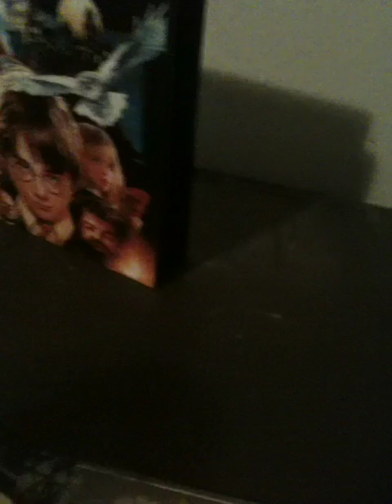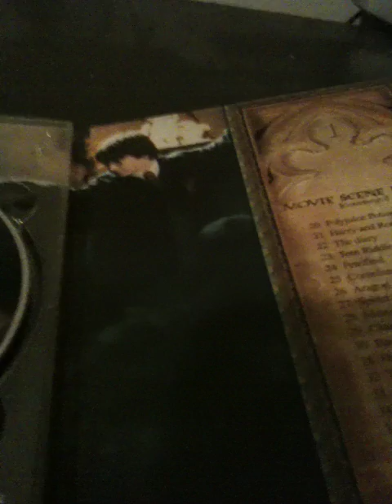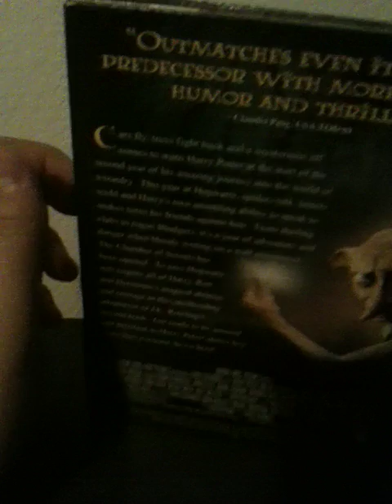harry potter dvd review part 2